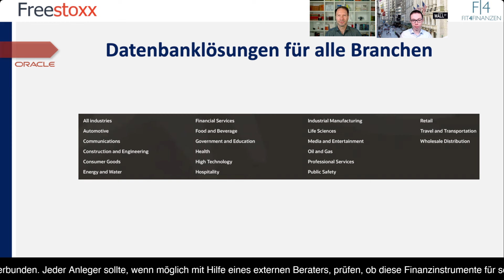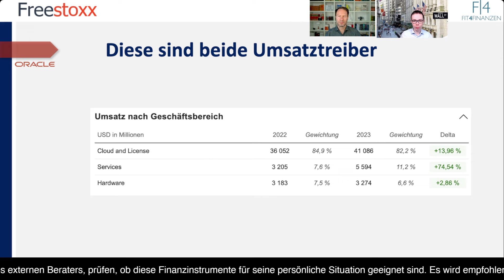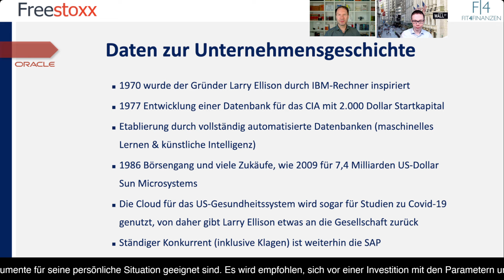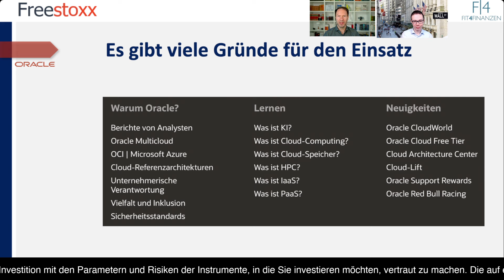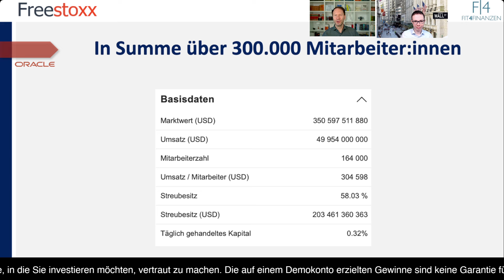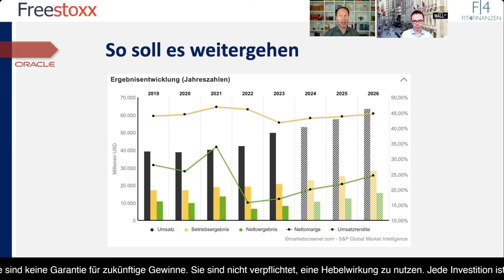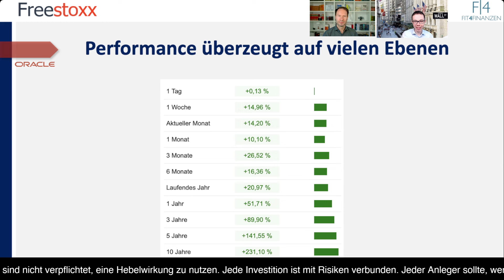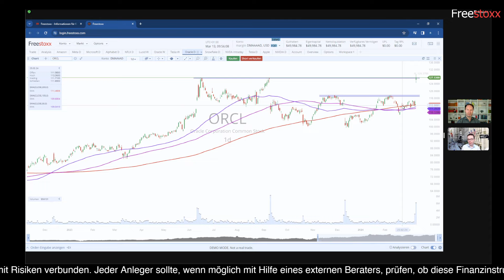Aktie von Oracle springt auf Rekordhoch 📈 Datenbanken mit KI stark gefragt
*Begleittext:*
Oracle Corporation ist das weltweit führende Unternehmen im Bereich der Unternehmenssoftware und -technologie seit dem Jahr 1977 und damit einer der wichtigsten Akteure in der IT-Branche.

Die Produkte und Dienstleistungen von Oracle decken eine breite Palette von Unternehmensanforderungen ab, darunter Datenbankmanagement, Unternehmensanwendungen, Cloud-Computing, Hardware und mehr. Die Oracle-Datenbank ist eine der weltweit führenden relationalen Datenbankmanagement-Systeme und bildet das Rückgrat für zahlreiche Unternehmen weltweit und kann mit KI-Systemen nun weiter punkten.

Wir beurteilen die aktuellen Quartalszahlen und schauen natürlich auch wieder auf die Charttechnik der Aktie.

Deine Sprungmarken:
0:00 - Intro
0:50 - Datenbanklösungen für Branchen
1:45 - Blick auf Umsätze und Regionen
3:50 - Kunden des Unternehmens
5:03 - KI ist bei Oracle lange ein Thema
6:20 - Blick auf die Quartalszahlen
7:40 - Analysten-Ratings
8:10 - Bilanzanalyse
9:20 - Chartanalyse der Aktie

𝘋𝘢𝘯𝘬𝘦 𝘶𝘯𝘥 𝘸𝘦𝘪𝘵𝘦𝘳𝘩𝘪𝘯 𝘷𝘪𝘦𝘭 𝘌𝘳𝘧𝘰𝘭𝘨
𝘋𝘦𝘪𝘯 𝘈𝘯𝘥𝘳𝘦𝘢𝘴 𝘉𝘦𝘳𝘯𝘴𝘵𝘦𝘪𝘯